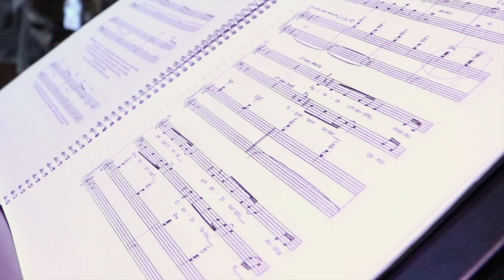Acontece na Borda: Acampamento de carnaval, coral, adrenalina na alma, min. infantil